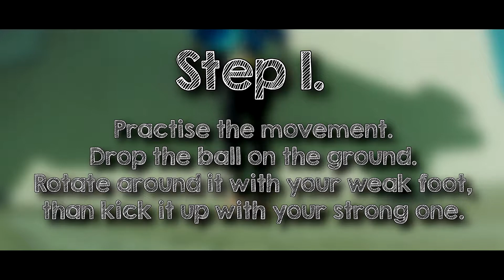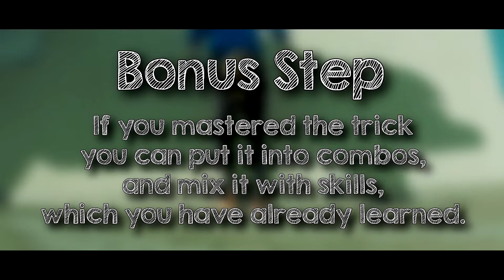Crossover - Freestyle Football - Tutorial | 3Ballerz HD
Hi everyone!
This video is here to help you practicing your freestyle, and teach you an awesome skill! If you like the video share it with your teammates, and give it a BIG thumbs up!
The video was recorded in 120 and uploaded in 60fps!

Shot on the GoPro Hero 3+ Silver Edition.

➡ 1. E-dubble - Where We Are
➡ 2. Kaaris - Charge (Mr. Carmack Remix)